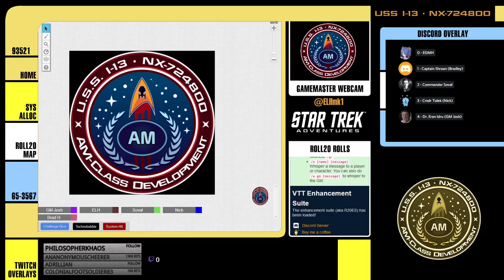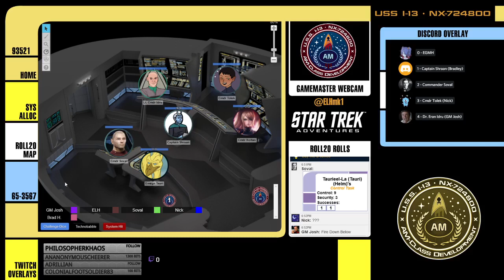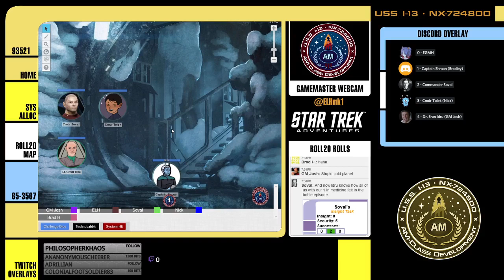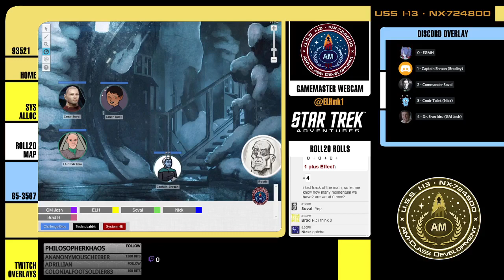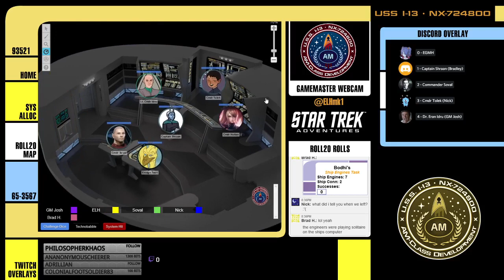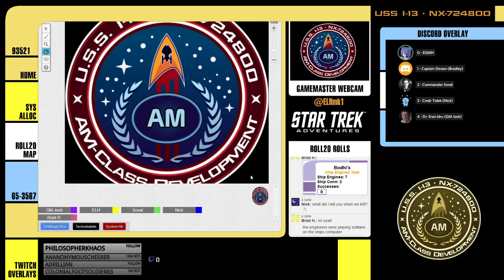Star Trek: I-13 - Session 06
The crew of the U.S.S. I-13 encounter a rogue planet.

If you want to catch I-13 live, it's every other Thursday Evening at 6:45 PM EST (GMT-5) on my Twitch